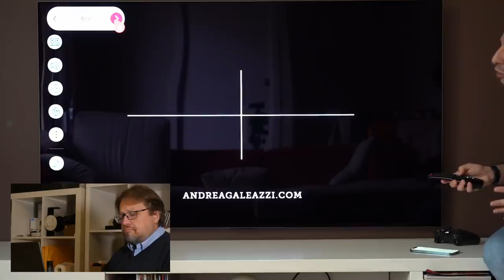Un pacifico 'cazziatone' per Andrea Galeazzi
Sono Emidio Frattaroli, direttore responsabile della testata AV Magazine e mi occupo da più di 20 anni di fotometria, elettroacustica e più in generale di ricerca, formazione e informazione su prodotti di elettronica audio e video. Secondo me il già ottimo lavoro di Andrea Galeazzi potrebbe essere ancora migliore: ecco il senso del mio 'cazziatone' per alcune cose che ha detto sulla recensione del TV OLEDGX65 di LG, soprattutto sulla calibrazione colore dei TV e sulla distorsione audio.

Ecco invece il link alla recensione di Roberto Pezzali (dday.it) che ho citato:

(cit: " ... I grafici non sempre rispecchiano quella che poi è la realtà, e in diversi casi abbiamo trovato migliore la calibrazione di fabbrica fatta da LG da quella raggiunta da noi dopo ore e ore di lettura di pattern...")

In particolare, in ordine di 'presentazione', nel video appaiono:

1- Il fotometro (Luminance Meter) Minolta LS 150;
2- colorimetro xrite Hubble (alias Sencore OTC1000 REV B)
3- uno spettrometro OceanOptics STS-VIS con risoluzione FWHM di 1,5nm
4- uno spettrometro OceanOptics USB650 con Ger-Kit e risoluzione FWHM di 2 nm
5- lampada campione OceanOptics LS1-CAL
6- analizzatore Audio Precision APx515
7- sistema microfonico Aco Pacific con capsula 7012